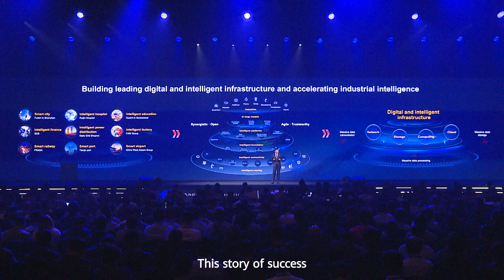Leo Chen at Digital & Intelligent APAC Congress 2024 Part 1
Join us as Huawei President of Enterprise Sales, Leo Chen shares some incredible stories of industrial digital and intelligent transformation in Asia-Pacific at the Digital & Intelligent APAC Congress 2024.